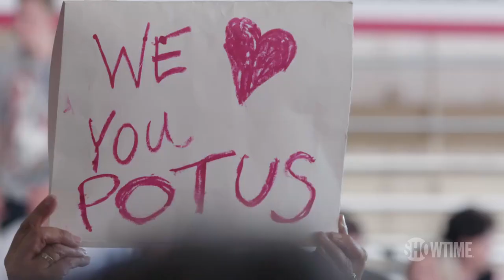Previously on Episode 12 | THE CIRCUS | SHOWTIME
As the battle for the Senate heats up with polls forecasting a Republican resurgence, The Circus travels the country charting the shifting dynamics in three of the closest races - Arizona, Nevada and North Dakota.